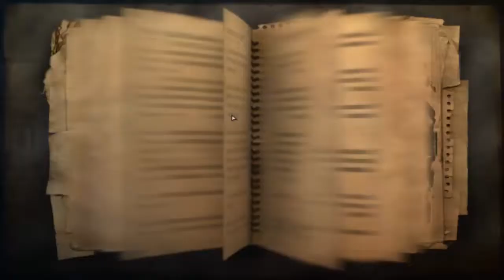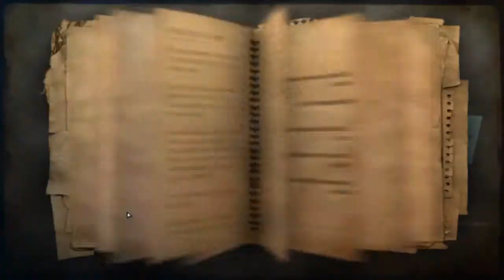Let's Play Far Cry 2 - Part 27 - Diamantenmine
Let's Play zu Far Cry 2 in HD

♦ Release Datum: 23.Oktober.2008

♦ Publisher:  Ubisoft

♦ Entwickler:  Ubisoft Montreal

♦ Plattform(en): PC, PS3,Xbox 360